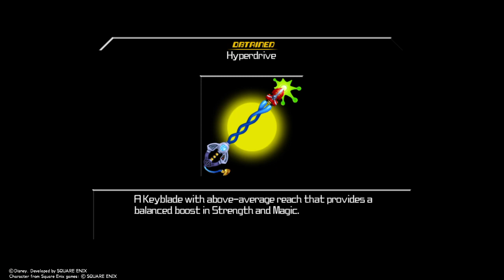Kingdom Hearts Birth by Sleep Gameplay 3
Ha Ha, Kingdom Hearts go BRR